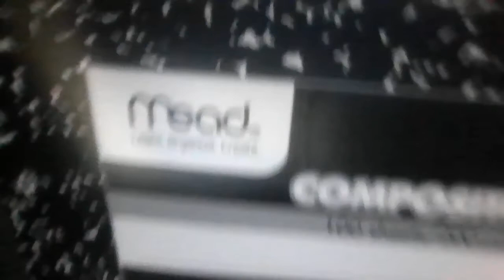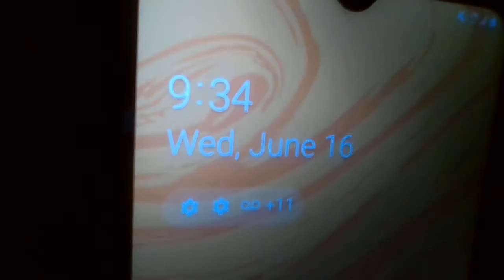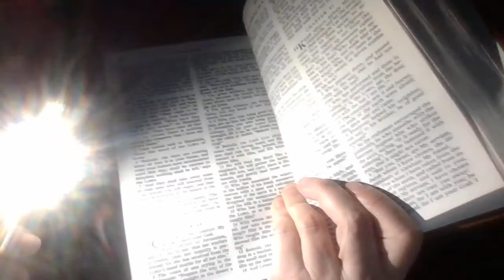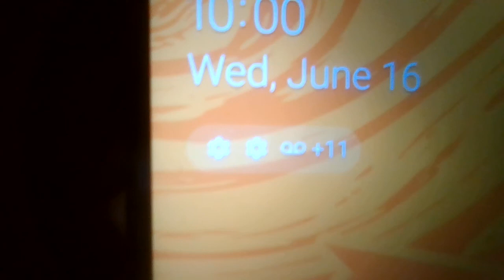Warning-Lake Mead/Targeted/Chosen individuals hunted- DARKNESS hates the light & flees!/Days of Noah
Warning from The Most High God about Lake Mead, possibly also Lake Placid. As of tonight (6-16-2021 the satanic gang stalking buffoons orchestrated a blackout for the motel Im at. ONLY on the street Im staying at, possibly only this motel. The Satanists and witches and evil agents that have surrounded my room flee when I speak of Jesus Christ! We are being anointed with supernatural power, Saints- T.I.'s, angels of the Most High! WE Are to witness and record the evil they do for Gods judgment is here! AS in the days of Noah!